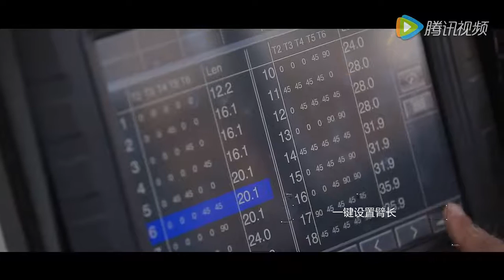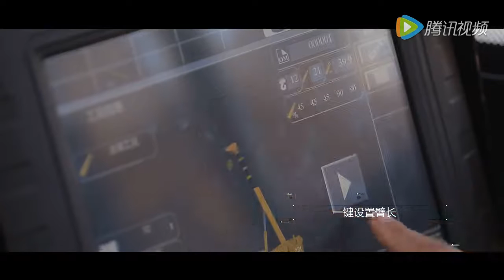XCMG XUZHOU CONSTRUCTION MACHINERY